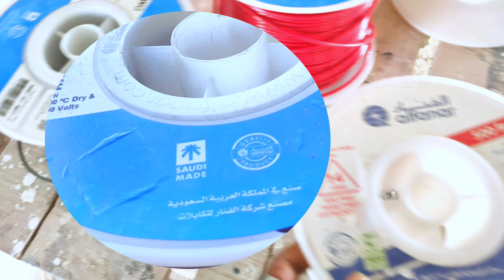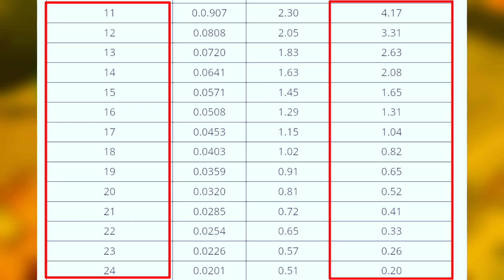সৌদি আরবের তার দিয়ে বাংলাদেশে ওয়ারিং || Saudi Arabia electric, cable wiring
AWG wire
awg cable

electrical cable
fiber optic cable
cat 6 cable
cat 6 ethernet cable
cat6 ethernet cable
power cable
cat 5e cable
cable trays
cat 6 cables
wire cable
electrical cable

electric cable wiring
electric cable for house wiring
electrical cables and wires
electrical wires and underground cables
electric cable joint connector
best electrical cable for house wiring
electric wire inside wall
electrical cable installation methods
electric wire cable connector
pc power cable wire colors
waterproof electrical wire cable connector set
cable wiring
electrical cable for house wiring
electrical cable colour code
garmin power cable wiring diagram
electric cable 4 core
three wires in electric cable
electrical cable installation
electrical cable wiring
electrical connectors for wiring
electrical connectors for house wiring
best electric cable wire in india
connecting armored cable to junction box
wiring armoured cable to a socket
wire a junction box
electric cable colour code
kei cables and wires
how to wire a keystone jack cat6
power cable loose connection
electric wire cable manufacturing machine
electric wire cable making machine in india
power cable motherboard connections
wiring with armored cable
metal clad cable installation
wire and cable for internal wiring
wiring network cable in house
electric wire quick connectors
electric clips for wiring
bee power cable wire puller
electric cord plug wiring
connecting service wire to panel
electric cable from pole to house
quick electrical cable connectors
replacing underground electrical cable
power cable short circuit
electrical wiring cable size
electric cable connector types
electric wire joint connector
power cable connection to motherboard
electrical cable wiring technician
electric wire electric wire
electric cable color code
wire electric wire
wire for home wiring
wire t connector
wire for house wiring
automotive wire vs house wire
electric wire for underground use
3 wire house wiring
3 core electrical wire
4 wire electrical cable
4 core cable wiring diagram
how to splice romex electrical wire
6 gauge wire in conduit
electrical wiring wire size
electrical wire size for house
electric cable installation
electrical wire color coding

তার ওয়ারিং ভিডিও
ওয়ারিং এর তার
কারেন ওয়ারিং
কারেন্ট ওয়ারিং
কারেন্টের ওয়ারিং
অটো ওয়ারিং
গাড়ির ওয়ারিং
কারেন্টের ওয়ারিং কিভাবে করে
ওয়ারিং করা
ওয়ারিং
ইলেকট্রিক ওয়ারিং
অটোরিকশা ওয়ারিং
কারেন্টের ভিডিও
কারেন্টের বোর্ড ওয়ারিং
বিদ্যুৎ ওয়ারিং
ইলেকট্রিক লাইন
বিল্ডিং ওয়ারিং
বিল্ডিং ওয়ারিং এর কাজ
ঘর কিভাবে ওয়ারিং করে
বিদ্যুৎ লাইন ওয়ারিং
মোটরসাইকেল ওয়ারিং
ইজিবাইক ওয়ারিং
কারেন্ট ওয়ারিং কিভাবে করে
ইলেকট্রিক ভিডিও
কারেন্টের মিস্ত্রি
তিন তারের ওয়ারিং
কারেন্টের বোড ওয়ারিং
কারেন্টের বোর্ড ওয়ারিং করা